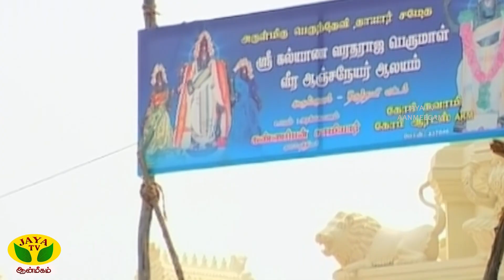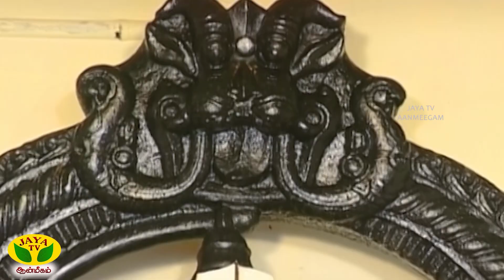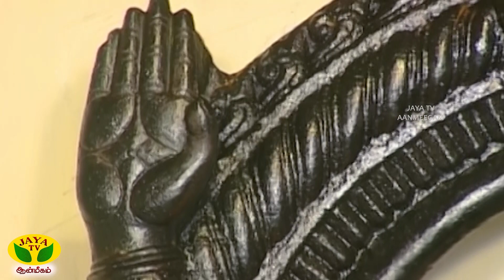திருமண தடை நீங்க போக வேண்டிய கோவில் ! | அருங்குளம் | Kalyana Perumal | JAYA TV Aanmeegam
DHINAM ORU THIRUKOVIL || திருமண தடை நீங்க போக வேண்டிய கோவில் ! | அருங்குளம் | Kalyana Perumal  | JAYA TV Aanmeegam